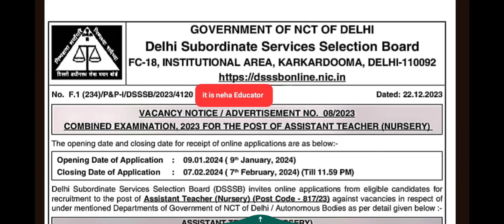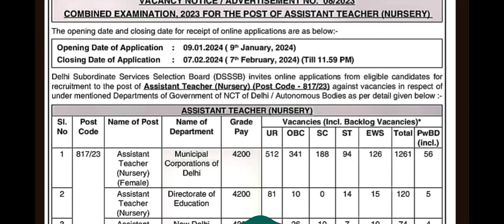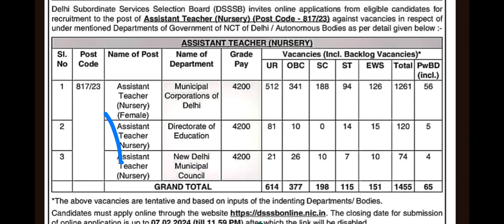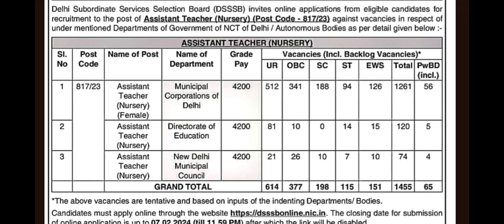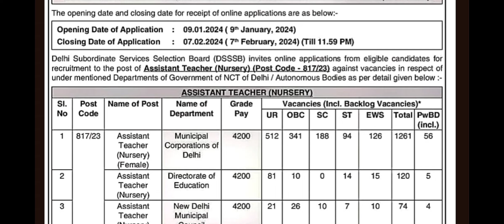DSSSB Nursery Teacher Vacancy 2024, लो आ गई डीएसएसएसबी में नर्सरी टीचर के 1455 पदों पर बंपर भर्ती🔥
नर्सरी टीचर डिप्लोमा के बारे में संपूर्ण जानकारी 👇👇👇🔥🔥🔥🔥🔥🔥🔥🔥🔥 NTT DIPLOMA VALIDITY क्या है??

JOIN TELEGRAM FOR DSSSB NTT  ⚡

NTT NCTE RECOGNISED INSTITUTE IN YOUR STATE ↗️↗️

Check now